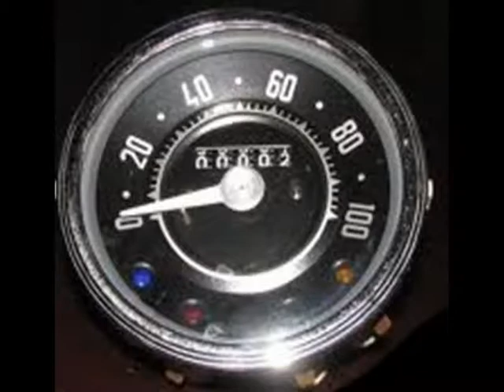Kamienica Polska .Retro kurs.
Życie to wielka podróż.